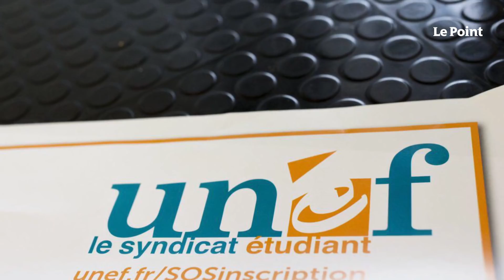Réunions non mixtes : Xavier Bertrand déclare la guerre à l’Unef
Les réunions non mixtes racisées de l'Unef continuent de faire polémique. Et le syndicat étudiant se fait de plus en plus d'ennemis. Le dernier en date n'est autre que Xavier Bertrand, président de la région Hauts-de-France, ancien ministre de Nicolas Sarkozy et candidat récemment déclaré à l'élection présidentielle de 2022. L'homme politique semble même vouloir faire la guerre à l'organisation syndicale. Invité, dimanche 28 mars, du Grand Rendez-Vous d'Europe 1/Les Échos et CNews, il a laissé entendre que les financements publics de l'Unef devraient être suspendus.